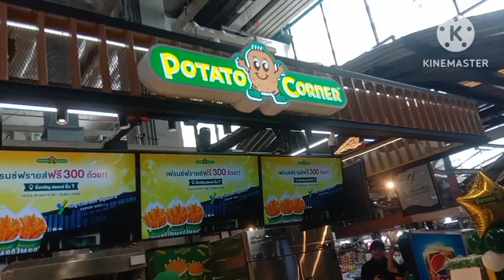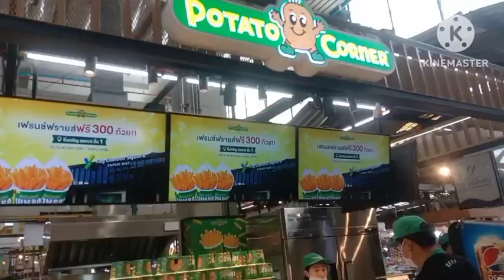PotatoConnerTH แจกฟรี!!!เฟรนช์ฟรายฉลองเปิดร้านใหม่ยิ่งเจริญสแควร์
PotatoconnerTH แจกฟรีเฟรนช์ฟรายฉลองสาขาใหม่ขยายเปิดสาขาใหม่ ร้านที่ 112 ที่ตลาดยิ่งเจริญทรายิ่งเจริญสแควร์สะพานใหม่สนใจแวะชิมได้ทุกวันค่ะ#ตลาดยิ่งเจริญ